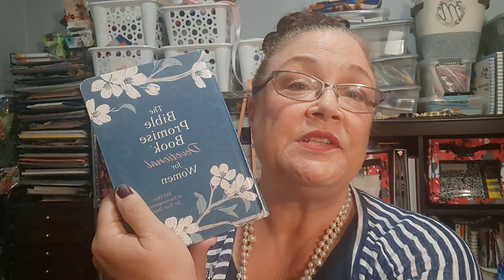Morning Devotions: September 1, 2024 Change the Game